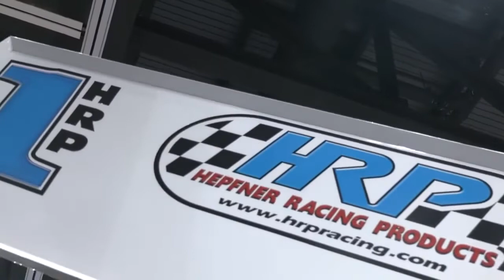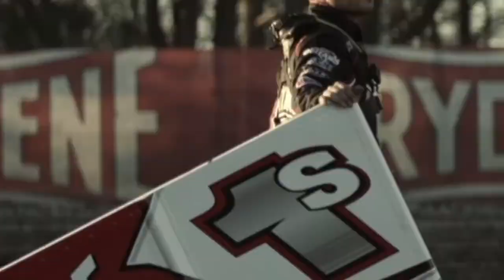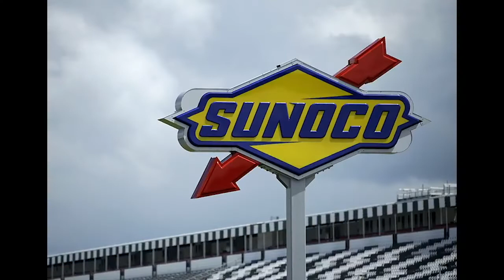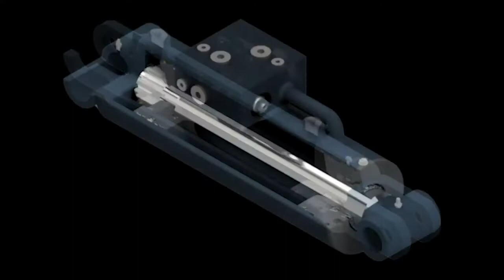Winged Nation - Brent Marks and Dominic Scelzi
World of Outlaws winner Brent Marks and NARC King of the West champion Dominic Scelzi join Steve Post and Erin Evernham.